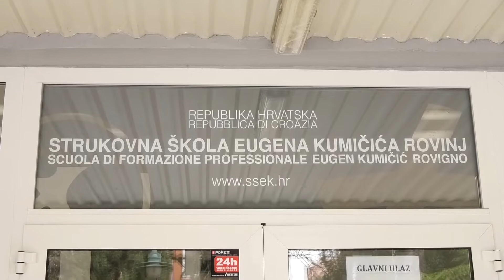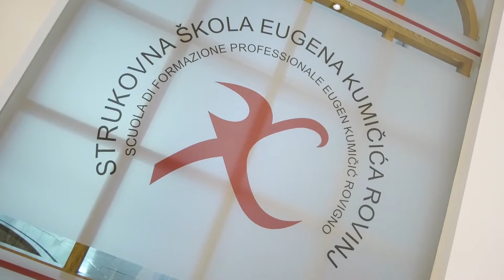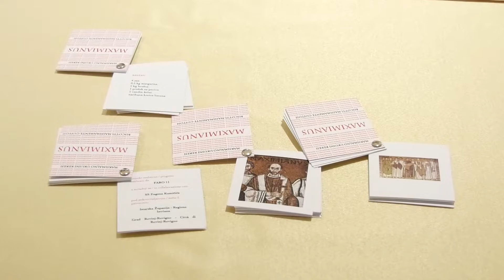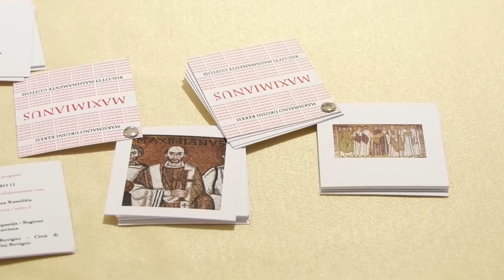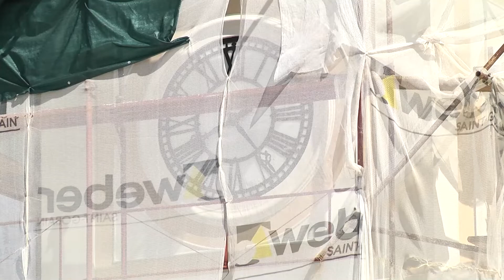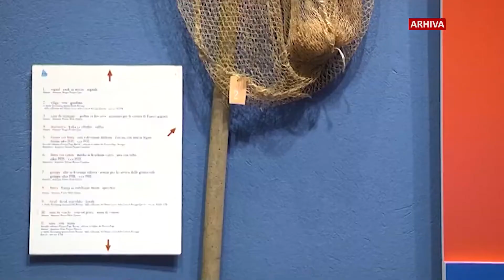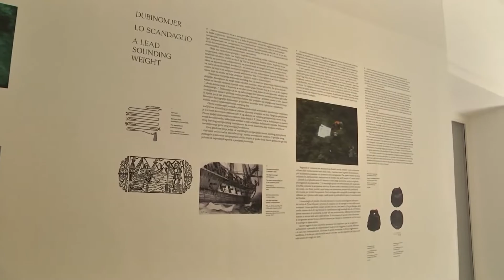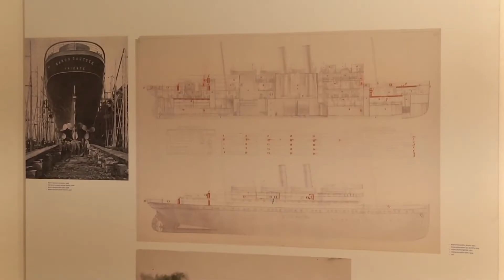Rovinjska kronika 02.01.2022.